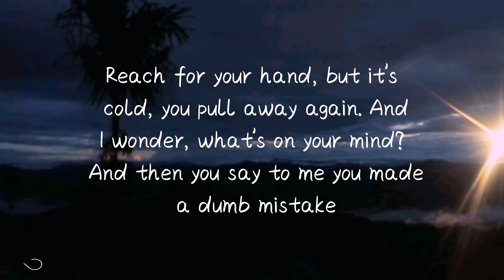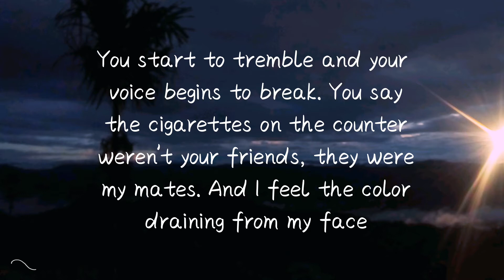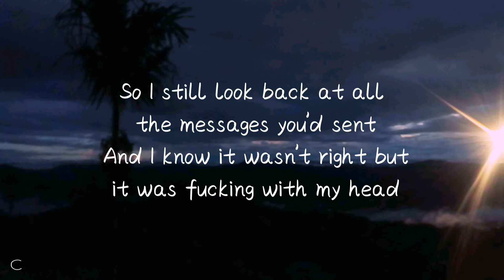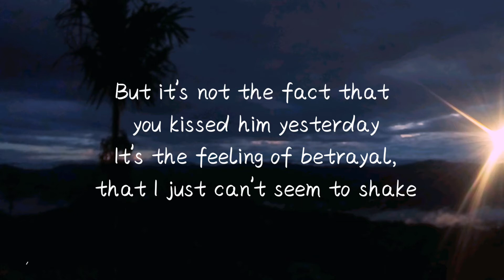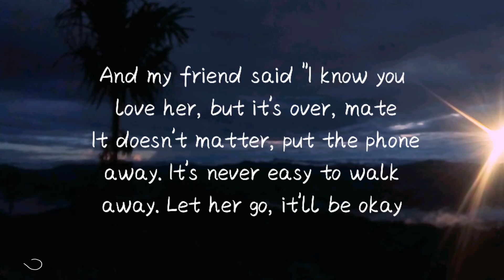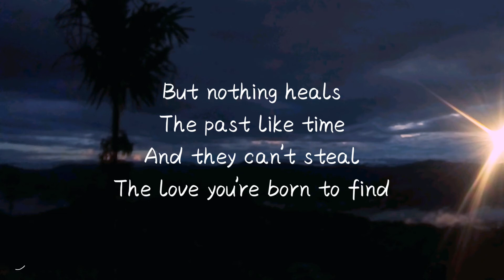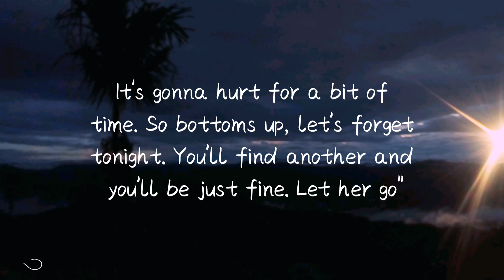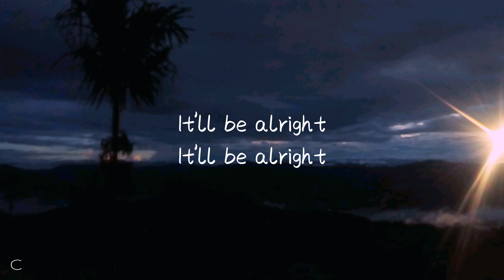Be Alright - Dean Lewis (lyrics video)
Dean Lewis
Be Alright

LYRICS

And I see there's something you're trying to hide, and I
Reach for your hand, but it's cold, you pull away again

You say the cigarettes on the counter weren't your friends, they were my mates

It's never easy to walk away
Let her go, it'll be alright"

Let her go, it'll be okay

Nothing heals
The past like time